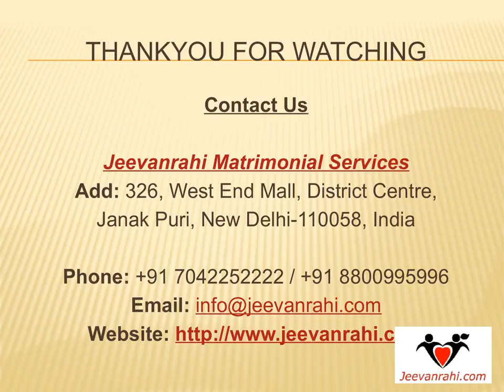Looking for Grooms & Bride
Are you looking for Grooms &Bride.